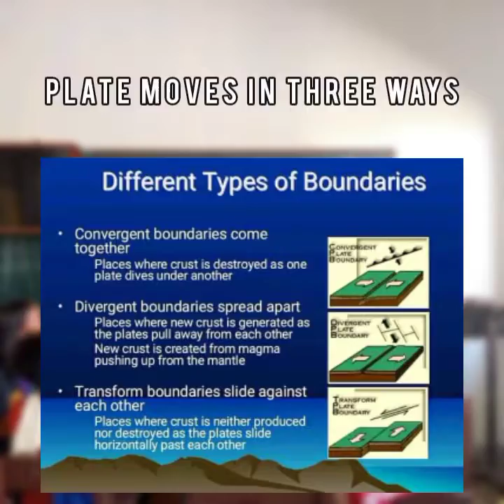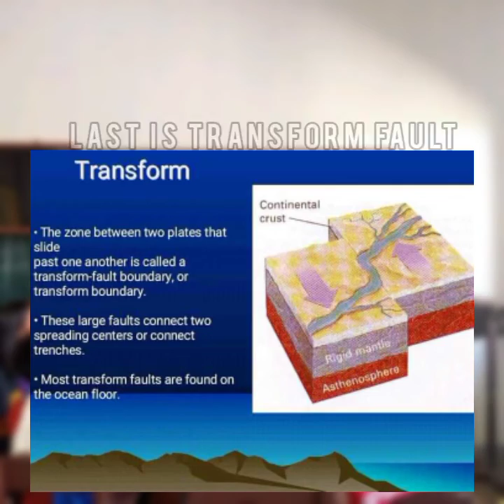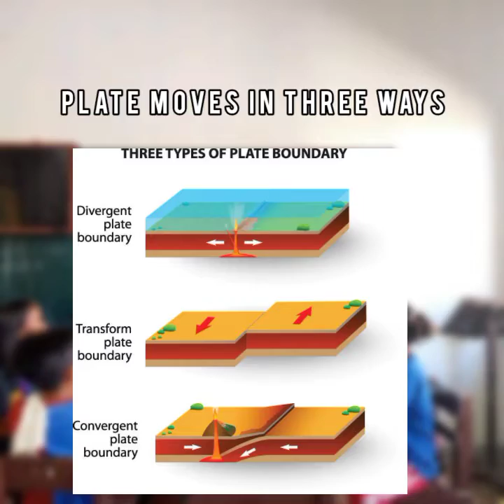Plate Tectonics Song _ Grade 10 Science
Plate Tectonics Song